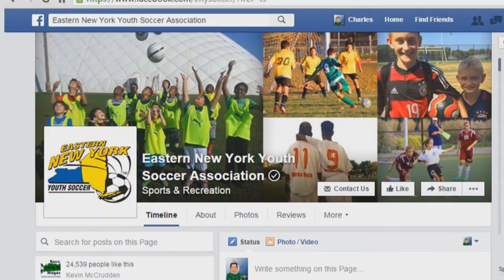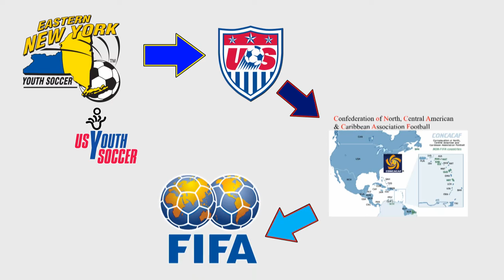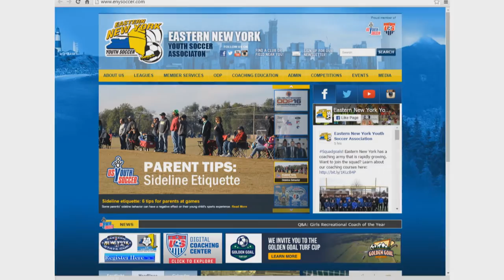Educating Parents, With Help From John Wolyneic - Part 8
ENYYSA is providing this video series, as a service to its 11 member leagues throughout New York State and its over 100,000 players, in response to the increased pressure on parents and players regarding college scholarships.